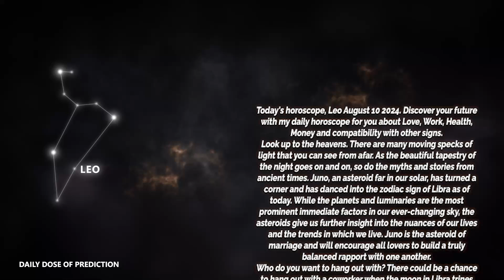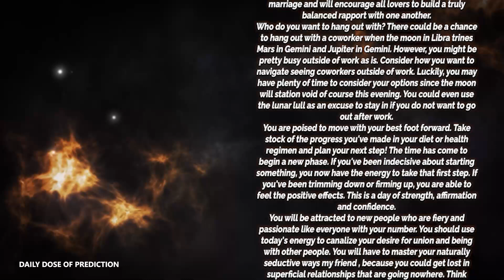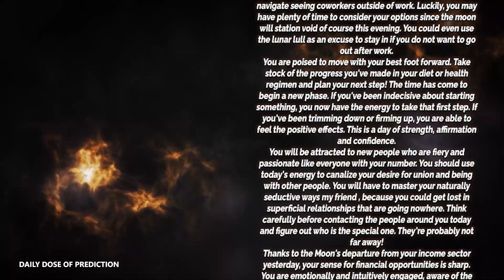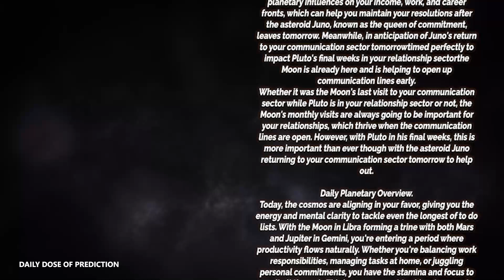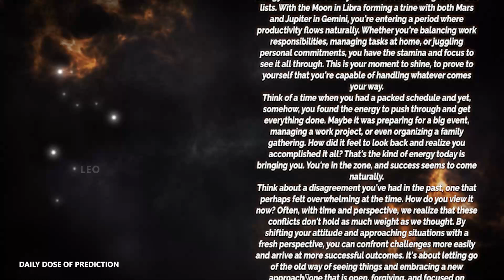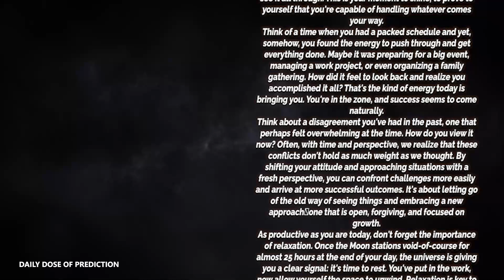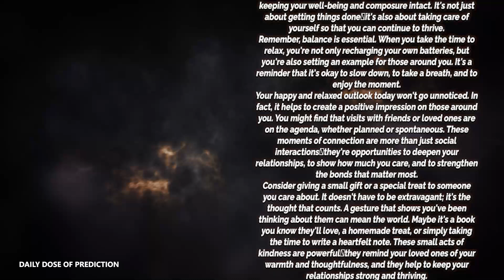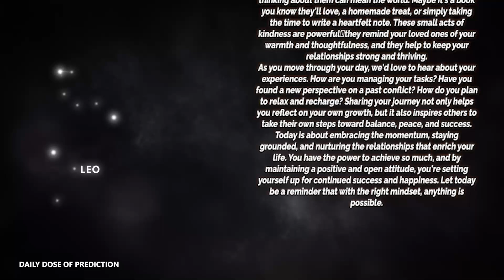Leo - Today Horoscope - August 10, 2024 - Daily Horoscope - Horoscope for Today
Today's Horoscope Leo August 10, 2024. Discover your future with my daily horoscope for you, my dear Scorpio sign in love, work, health, money and compatibility with other signs. Free daily horoscope!

Leo Horoscope Today  August 10, 2024
Daily horoscope Leo August 10 2024

Leo love horoscope August 2024